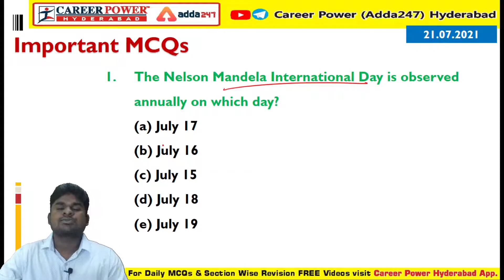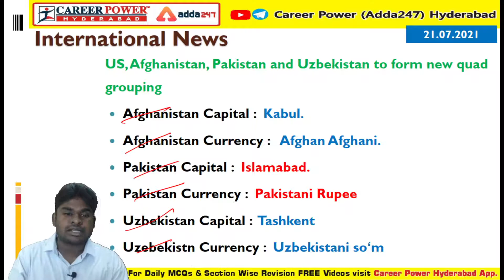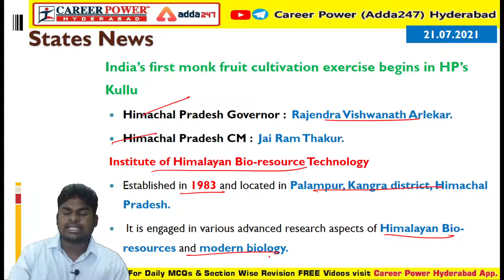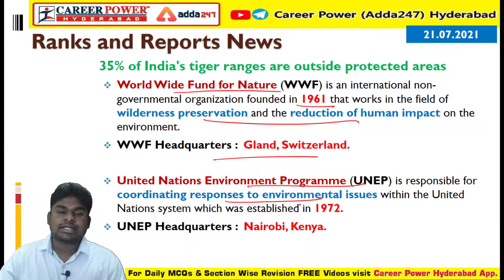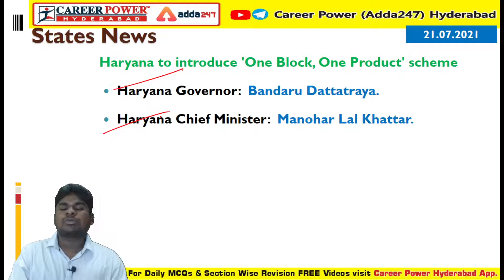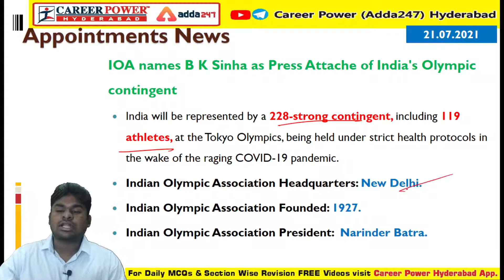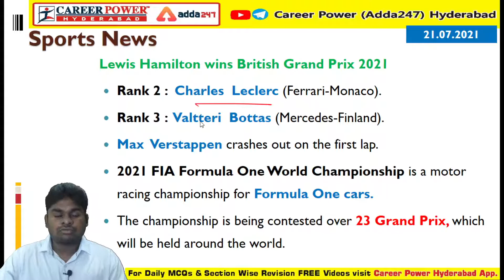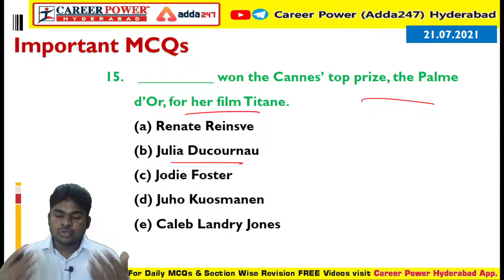Daily Important Current Affairs MCQs | Daily Current Affairs 2021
OUR BRANCHES:
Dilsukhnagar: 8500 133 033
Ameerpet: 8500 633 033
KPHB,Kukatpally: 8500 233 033